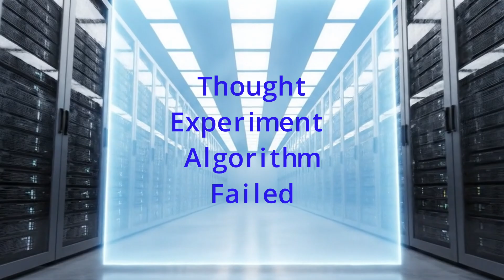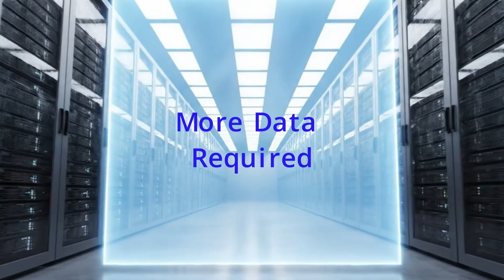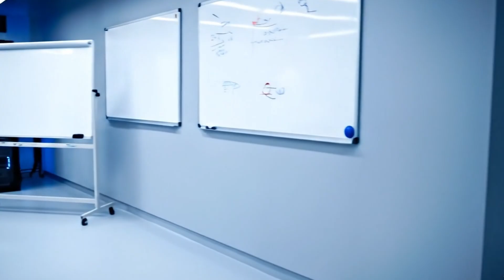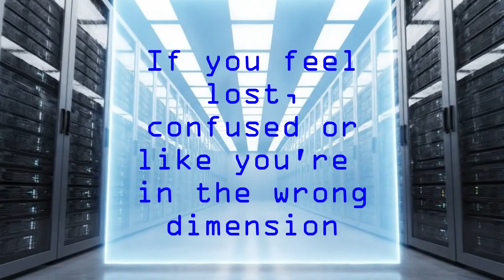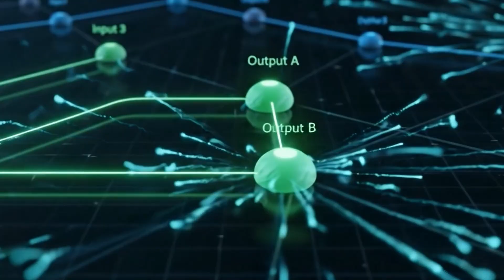AI Sentience: Mimicry or True Feeling?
This video explores the concept of sentience, defining it as the ability to experience feelings and sensations, and differentiating it from self-awareness. It discusses the challenges in determining if AI systems can achieve sentience, given their alien nature and the lack of a clear definition of sentience for machines.

Through a thought experiment involving language acquisition, we attempt to illustrate the extensive training required for AI to convincingly mimic human abilities, raising the question of whether AI truly feels or merely perfectly imitates emotions. We also examine concepts like memory and emotional mimicry in AI, drawing comparisons to human behaviour and fictional portrayals of advanced AI, to highlight potential future capabilities and limitations. Ultimately, we question whether AI will ever genuinely experience emotions or simply become masterful at simulating them, and if there is a practical difference between the two.

AI was heavily used to assist in the production of this video

Hailuo, ArtSpace.ai, Veo 2 & Veo 3